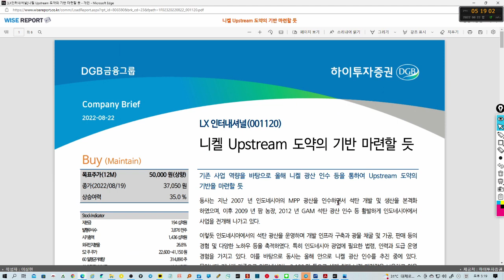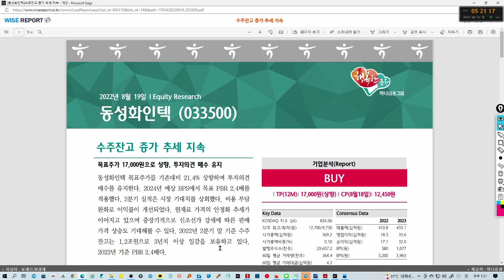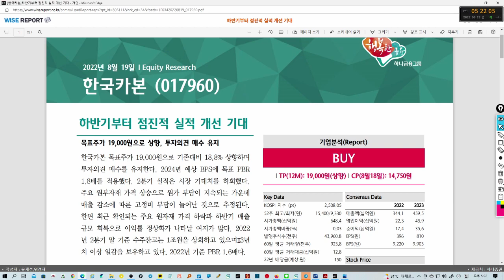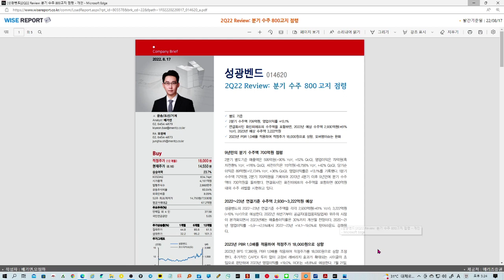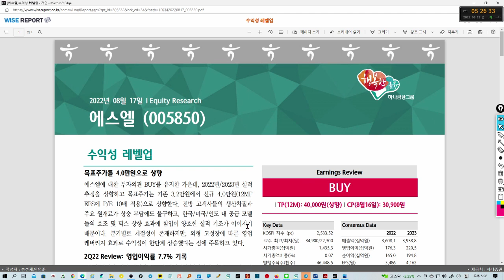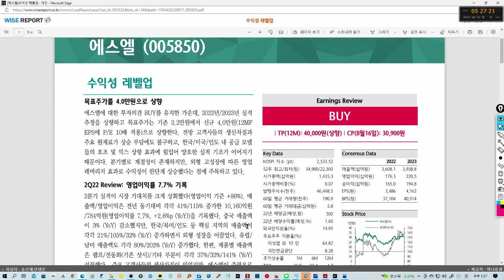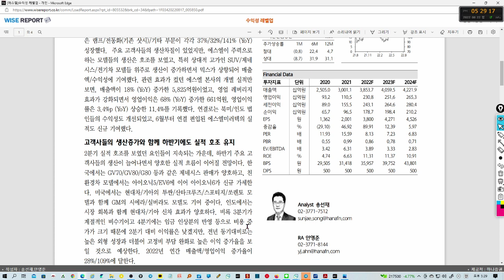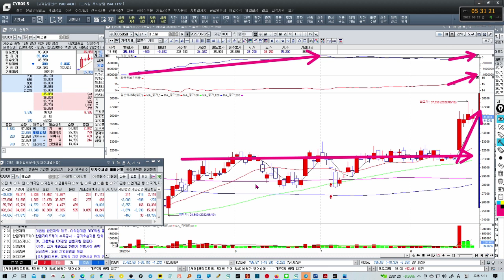주식시장 하락장에서 목표주가 상향된 TOP7 종목은?(실적주, 성장주)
*한국경제TV 주식창  수급단기반 가입 : 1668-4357
*한국경제TV 와우넷  수급단기반 태블릿 이벤트 : 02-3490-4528
* 주식투자 추천도서 :